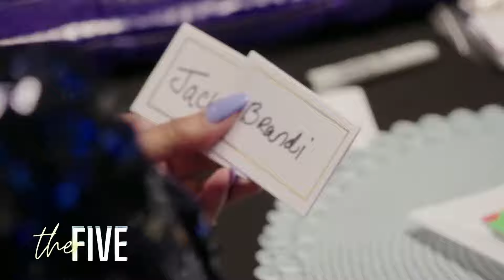"You Are The DEVIL!" | Jackie Gets Caught AGAIN Talking About the Women